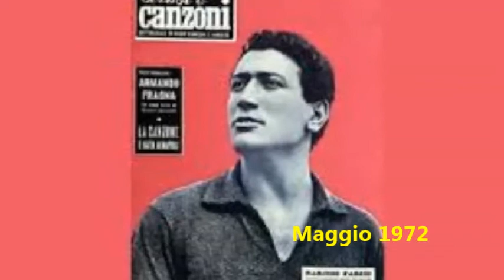Narciso Parigi - Villa Lucia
Un successo di Narciso Parigi e di Claudio Villa, inciso nel 1954 su Dischi Pathè con l'accompagnamento orchestrale del Maestro Dino Olivieri. La canzone è stata composta da Raimondi, Ciervo e Pisano.